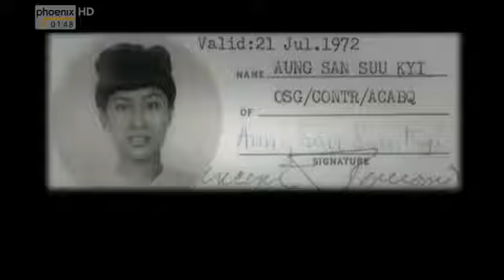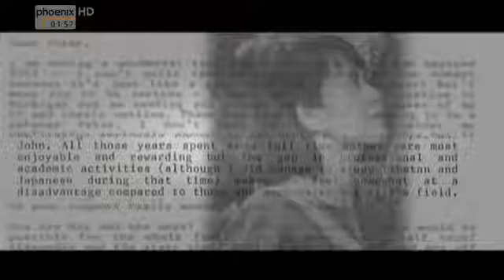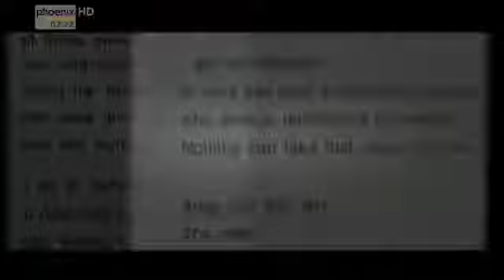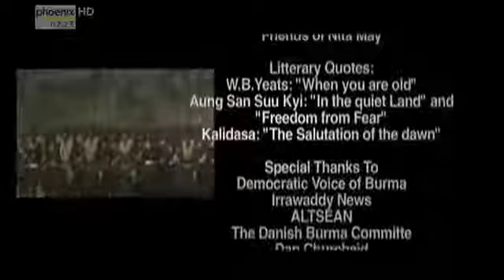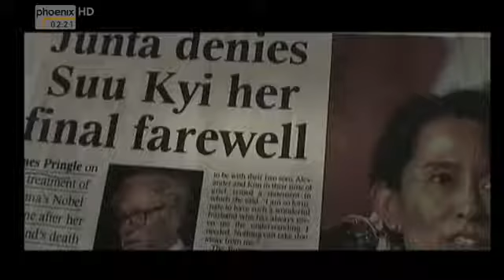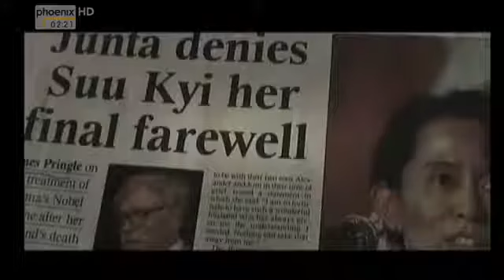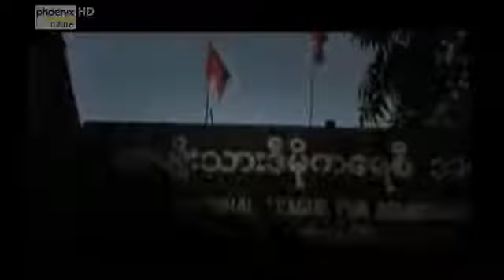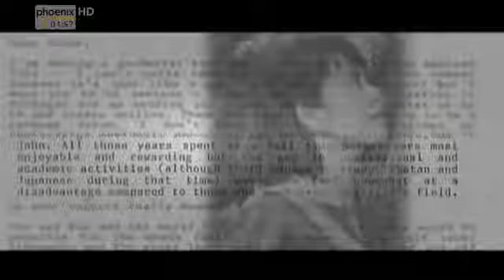✪✪ Aung San Suu Kyi - Ein Leben für Myanmar [HD, Doku] ✪✪